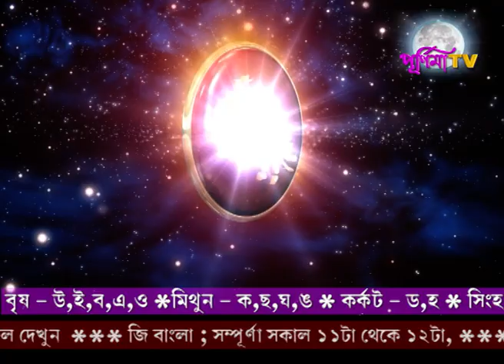Rashifal 23th AUGUST 2018 (Srilal)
Srilal Astrologer
RashiFal

Edited By -
Mr,Ashish Kumar Yadav